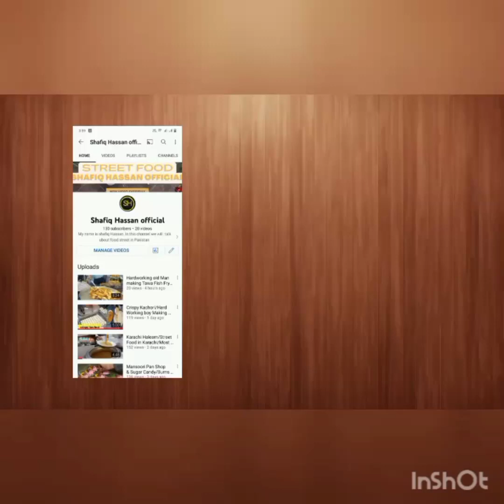Chicken Chargha/Street Food Famous Masala Lahori Chargha! Whole Steam Roast Chicken Chargha.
A new taste on burns road famous lahori full chicken Chargha juicy and tasty whole chicken roast.Spicy masala steam chicken Chargha.Pakistan street food chicken Chargha in karachi.

Address:burns road Karachi
Price: full Chargha in 1300rupees